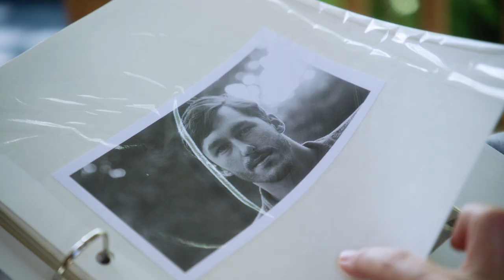Remember Yesterday - Official Trailer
When diner owner Jenny Hill's childhood sweetheart returns home to direct a new film project, her once stable life is turned upside down. She finds herself face to face with the possibility of a second chance at the life she had once longed for; performing on stage and being in love. But is that what's been missing in her life? Confusion, misdirection and an old secret comes to life...Will that put an end to Jenny's fairy tale? Did you ever think you'd get a second chance...Did you think you'd get two?

REMEMBER YESTERDAY was written and directed by actor turned first-time filmmaker J.R. Rodriguez and produced by Jonathan Landau (The Devil’s Stomping Ground). The romantic comedy stars Jana Allen and Adrian Monte in breakout performances.